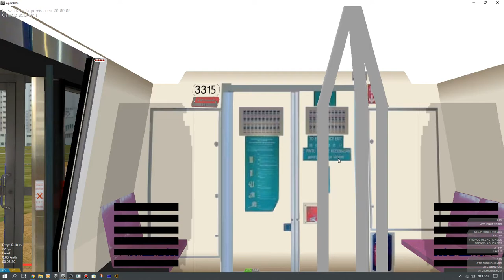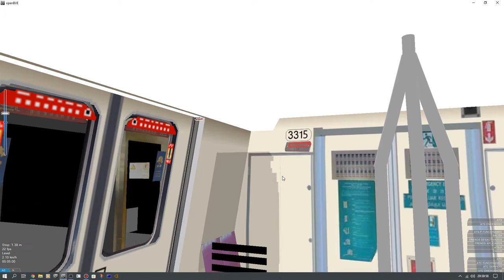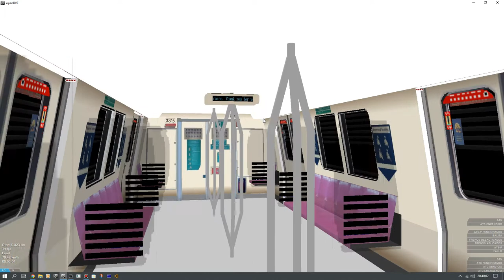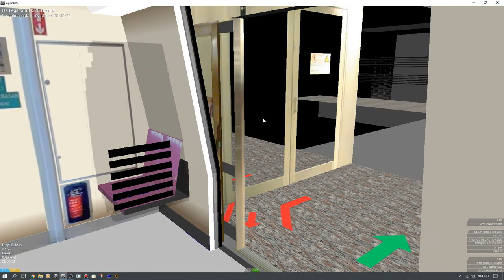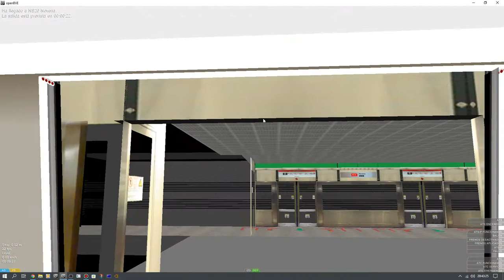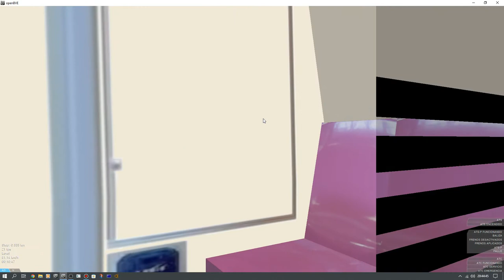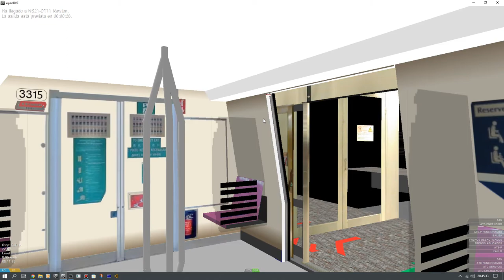[OpenBVE] C751B Set [315/316] From NS17/CC15 Bishan To NS21/DT11 Newton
This Train pulled into the Scrapyard
RIP [315/316]